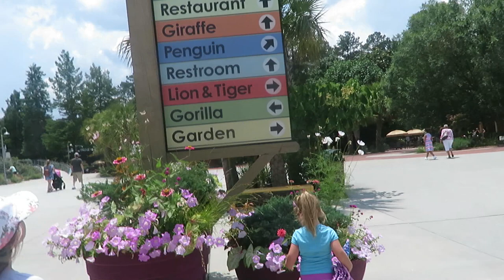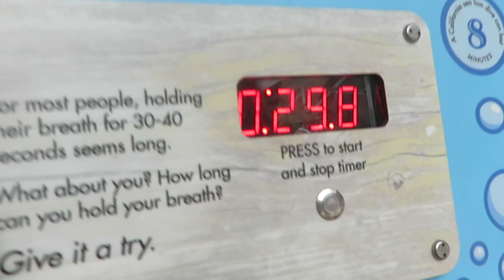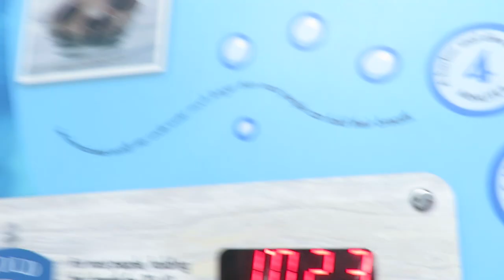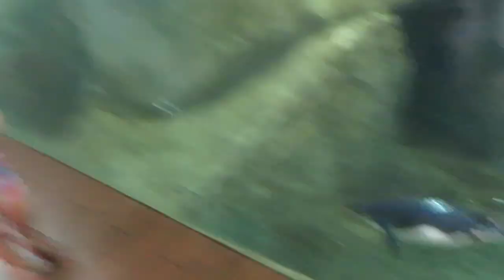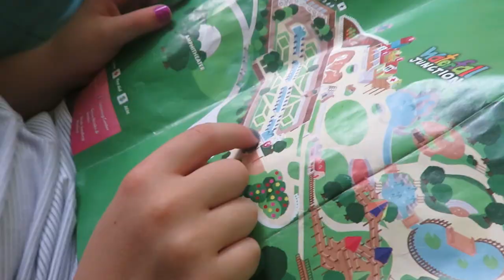RIVERBANKS ZOO ADVENTURE! │DAILY VLOG 6•12•18